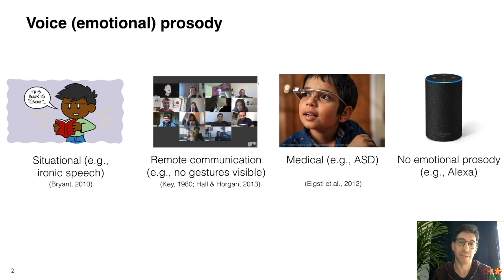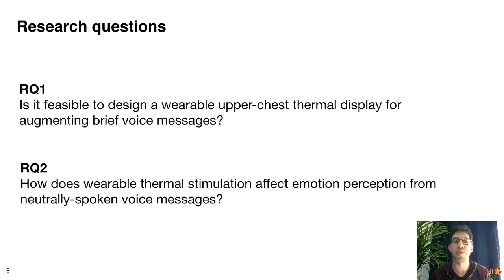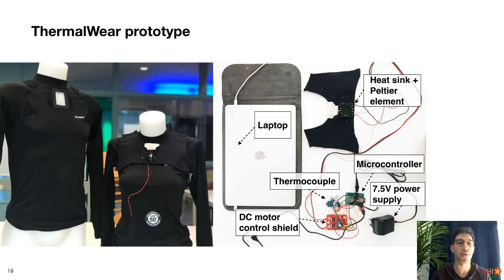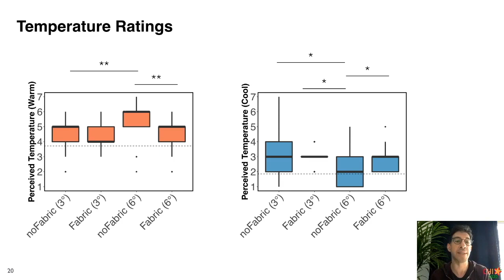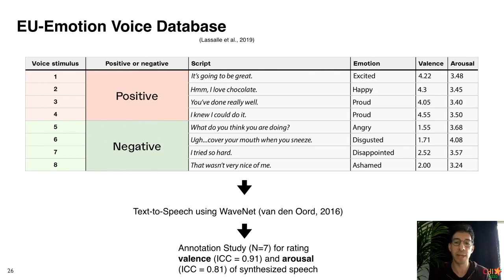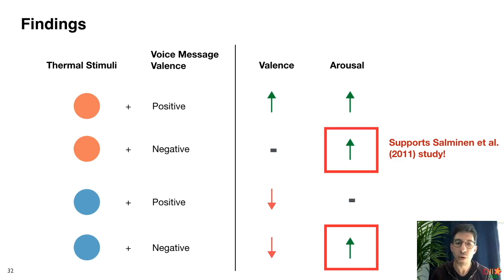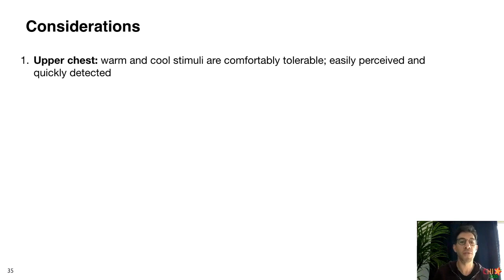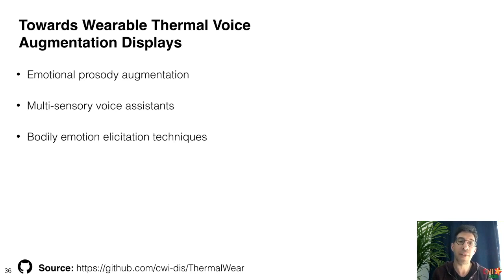ThermalWear: Exploring Wearable On-chest Thermal Displays to Augment Voice Messages with Affect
Abdallah El Ali, Xingyu Yang, Swamy Ananthanarayan, Thomas Röggla, Jack Jansen, Jess Hartcher-O'Brien, Kaspar Jansen, Pablo Cesar

Session: Turn up the heat

Abstract
Voice is a rich modality for conveying emotions, however emotional prosody production can be situationally or medically impaired. Since thermal displays have been shown to evoke emotions, we explore how thermal stimulation can augment perception of neutrally-spoken voice messages with affect. We designed ThermalWear, a wearable on-chest thermal display, then tested in a controlled study (N=12) the effects of fabric, thermal intensity, and direction of change. Thereafter, we synthesized 12 neutrally-spoken voice messages, validated (N=7) them, then tested (N=12) if thermal stimuli can augment their perception with affect. We found warm and cool stimuli (a) can be perceived on the chest, and quickly without fabric (4.7-5s) (b) do not incur discomfort (c) generally increase arousal of voice messages and (d) increase / decrease message valence, respectively. We discuss how thermal displays can augment voice perception, which can enhance voice assistants and support individuals with emotional prosody impairments.